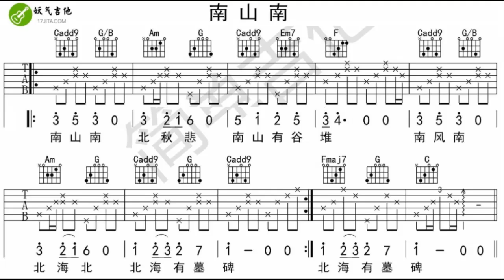南山南 F调伴奏 - instrumental in F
谢谢光临！